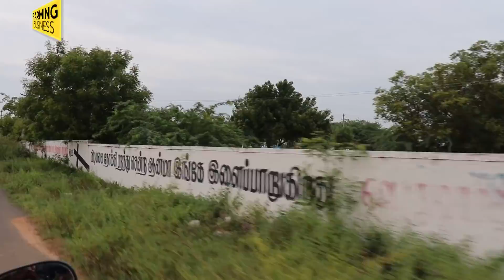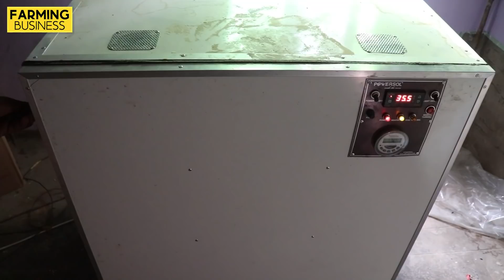நாட்டு கோழி பண்ணையில் ஒரு நாளைக்கு இவ்வளவு வேலைகள் இருக்கா? | Farming Business | SVFarm | 9786872129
எங்கள் பண்ணையில் காலையில் இருந்து மாலை வரையில் என்னனென்ன வேலைகள் செயகின்றோம் என்பதை பற்றிய ஒரு விரிவான பார்வை.

Place: Thiruvannamali